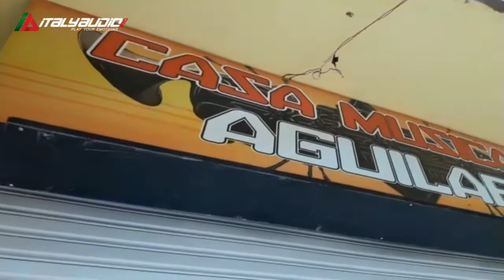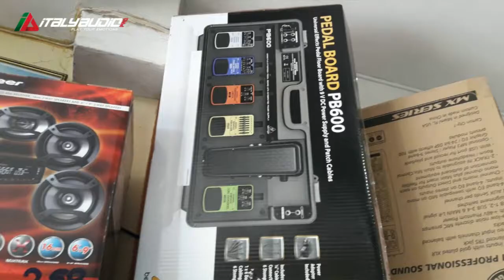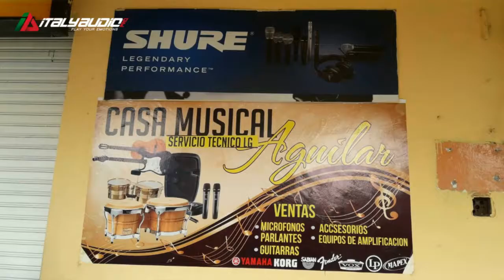Casa Musical Aguilar Esmeralda HD